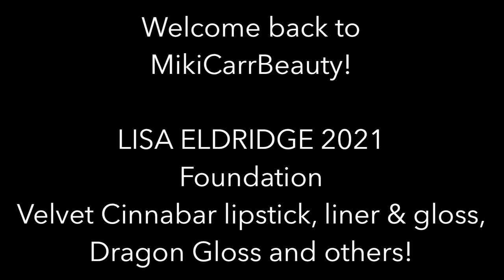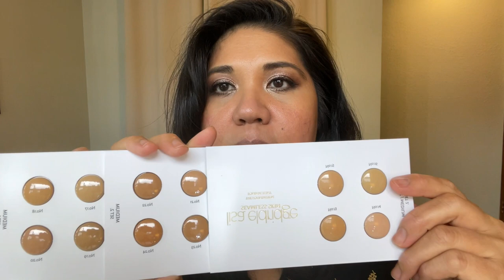*NEW* LISA ELDRIDGE FALL 2021 LIPSTICKS + SEAMLESS SKIN FOUNDATION || Swatches, & Demo on BROWN SKIN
*NEW* LISA ELDRIDGE FALL 2021 LIPSTICKS + FOUNDATION || Swatches, Demo & Review on BROWN SKIN

👇🏼OPEN ME :-) 👇🏼
**Please watch in 1080HD quality for best quality viewing. :)

Lisa Eldridge has released four new Velvet Lipsticks, two new glosses and new lip liners. In this video, I review the most anticipated color CINNABAR, along with testing out Velvet Affair, Velvet Dragon lipstick, liner & gloss, Blush (complete set), and Velvet Midnight lipstick & liner, and Velvet Decade lipstick & liner.  The rest of the new Velvet lipsticks are on their way, and will be reviewed in a subsequent video.

Even more exciting, she is soon launching her first foundation. She is offering an amazing 40 shades!. In this lipstick launch, she offers one free foundation card per each order, for us to try out her foundation! It is brilliant that she is doing this, before the foundation is launched! In the video, I do swatching and wear-test to figure out my foundation match.

LE Seamless Skin Foundation Information : “This intelligently formulated, skin friendly foundation has a customisable medium coverage that can be dialled up or down. Self setting, it blends effortlessly to smooth and unify skin with a noticeable soft focus effect. The formula contains a natural mesh-like ingredient which completely fuses with skin after blending. The final finish is neither dewy or flat matte but something skin-like and in between. Best applied sparingly in thin layers, start by smoothing a small amount into the skin. Build to your desired level of enhanced perfection. Can also be used for just concealing and correcting small areas of the face. Fragrance, alcohol and talc free. Suitable for sensitive skin.” -Lisa Eldridge website

TIME STAMPS:
0:00 Intro
1:10 Foundation : Swatches
3:20 Demo : two different shades!
8:55 Affair
12:19 Dragon
15:33 Cinnabar
19:09 Foundation check-in
19:42 Blush
22:00 Midnight
26:05 Decade
30:09 Final swatches
30:18 Thoughts on Foundation
34:18 Final Look & Thoughts

MY SHADES FOR REFERENCE: (winter/summer)
Chantecaille Shea or Wheat
Cle De Peau BF50
Dior 3WO
Chanel BD51
La Mer Buff
Suqqu 35 / 40
Tom Ford 6.5 Sable
Fenty Beauty 290 / 300
Armani Beauty 6.5 / 7.5
Makeup Forever Y365
Guerlain 3N
Mac NC35 / NC 40